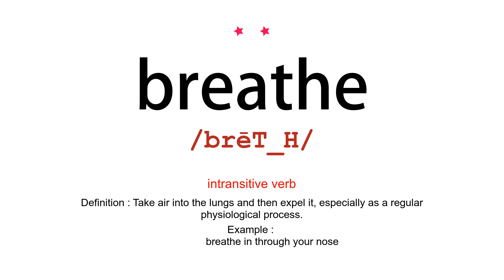How to pronounce breathe - Vocab Today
The pronunciation of the word breathe in Amercian accent is demonstrated in this video. Based on the word frequency, this is of 2 stars difficulty.

The word breathe has the following meanings:
1. (intransitive verb)
Definition : Take air into the lungs and then expel it, especially as a regular physiological process.
Example :
              breathe in through your nose